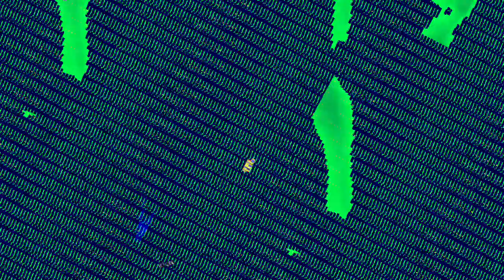[EPILEPSY WARNING] Movie 23 07 20 06h57m38s